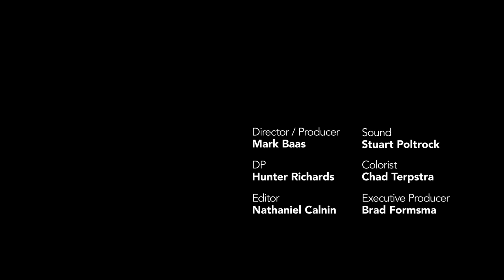I Like Soccer Balls.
Live Generously.